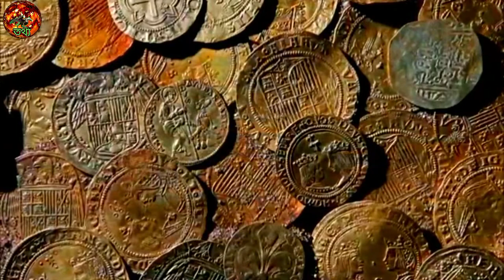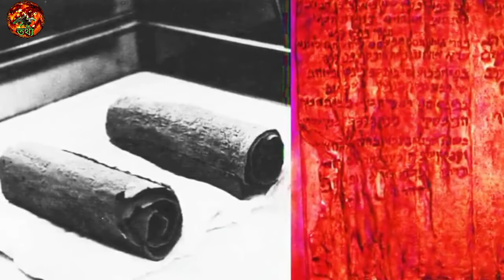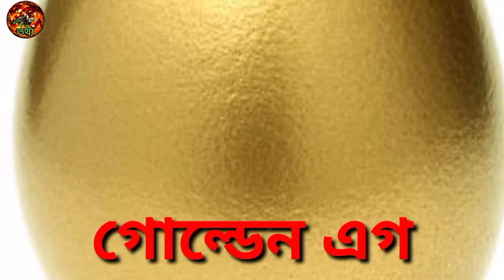বিশ্বের হারানো গুপ্তধন যা আজও খুঁজে পাওয়া যায়নি ||তথ্য সম্রাট।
আমাদের পৃথিবীতে আজও এমন কিছু গুপ্তধন লুকিয়ে রয়েছে যেগুলোর সন্ধান এখনও পর্যন্ত পাওয়া যায়নি । আর এরকমই কিছু গুপ্তধন নিয়ে আজকের উপস্থাপনা। ভিডিওটা ভালো লাগলে অবশ্যই ভিডিওতে একটি লাইক দেবেন। ভিডিওটি দেখার জন্য অসংখ্য ধন্যবাদ।

There are still some hidden treasures in our world that have not yet been discovered.  And this is today's presentation about some hidden treasures.  If you like the video, you must like the video.